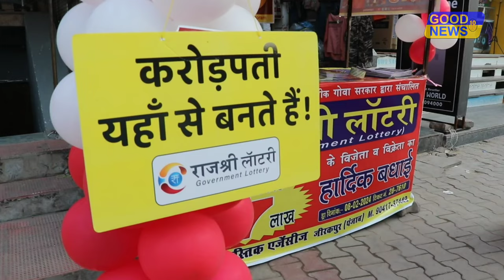जीरकपुर में राजश्री लॉटरी का निकला सात लाख का ईनाम ll Good News 18